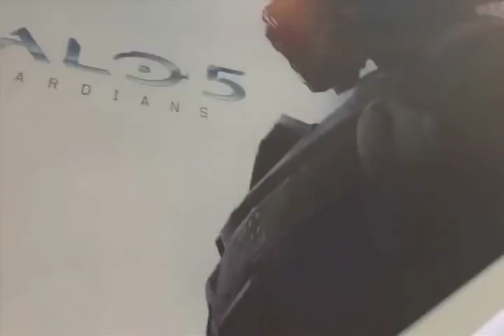XBOX ONE RULES : Response to David Maddox AKA Silversky Pony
This is a video response to David Maddox also known as Silversky Pony who is a Playstation Fanboy and a pony who is very delusional and obsessed with the XBOX brand and XBOX youtubers. A Playstation youtuber who is looking for attention in any kind of way he can get it. An individual that the playstation community doesn't support in no way or fashion..lol An example of a youtube failure which also mentioned me in his video cause I destroyed his character so that is what inspired this video.. I will not respond to this idiot again. like & share subscribe and enjoy. check out the team sign up for all the lastest gaming news along with up and coming youtubers.